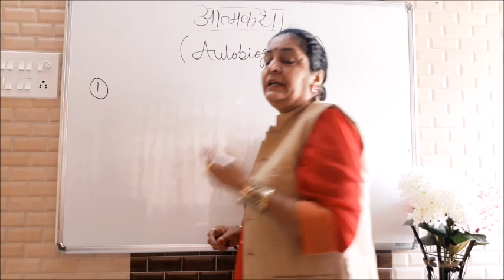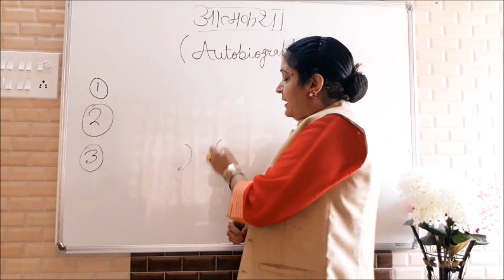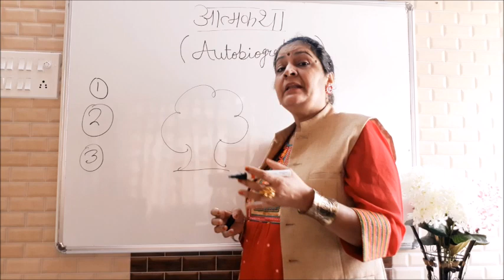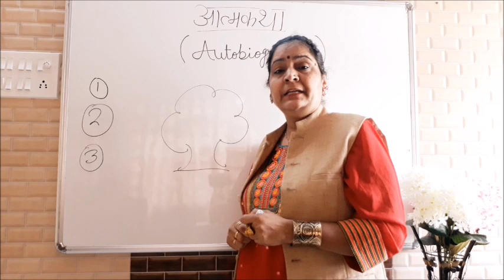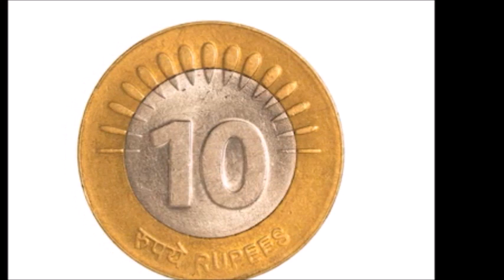सिक्के की आत्मकथा | Hindi Autobiographies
This is a part of a compilation of hindi autobiographies which is a common question in lower classes. Hope that you like it.